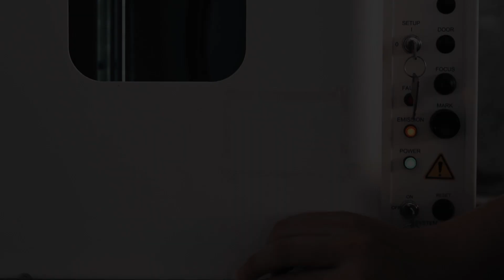The making of a Decagon Gents Wedding Ring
Featuring a custom made to order Wedding Ring handcrafted for Hieu, in full White Gold.

Fully handcrafted by one of the best Mastercrafters in HongKong, where each design is fully tailored to the wearer’s preferences.

Featuring melee Decagons, where each of them are hand-cut in extreme precision, each of its 111 facets has its own purpose - to refract and reflect light back into our eyes.

With unparalleled light performance, the Decagon offers a unique and mesmerizing light performance for the wearer.